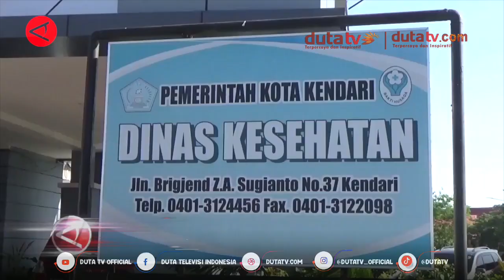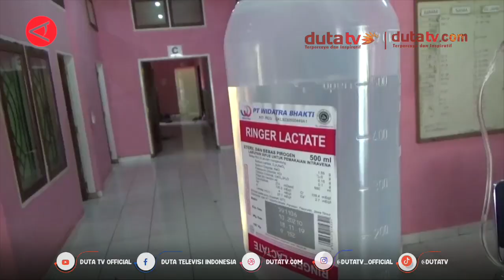Dinkes Kendari Catat 183 Kaus DBD Hingga Juli, 3 Meninggal Dunia | Berita Antara Terkini